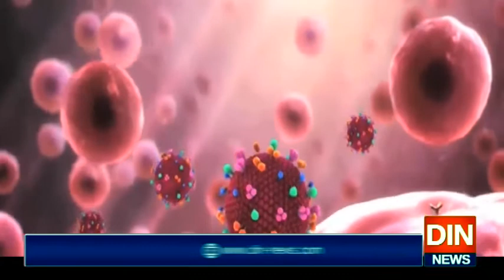ملک میں 24 گھنٹےکےدوران کروناسےمزید 32 اموات،این سی اوسی